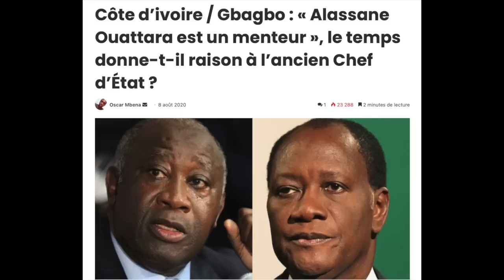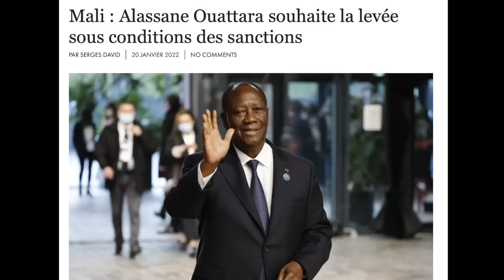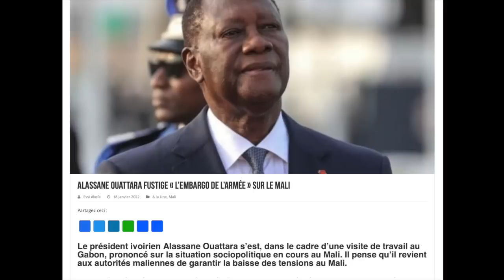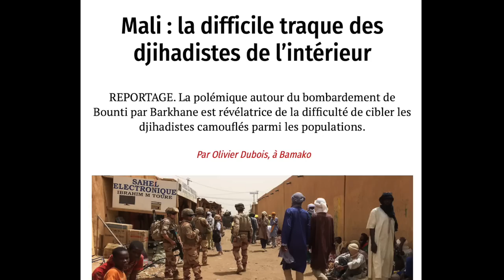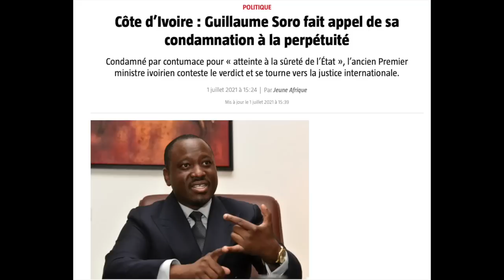LE MALANDRIN D’ALASSANE OUATTARA AFFIRME DÉSORMAIS QU’IL EST DÉBORDANT D’AMOUR POUR LE PEUPLE MALIEN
Quelle fourberie ! Quel bonimenteur ! Non, non, le mensonge même respecte désormais Alassane Ouattara. Après avoir farouchement, et par tous les moyens, combattu le digne peuple malien et ses autorités, voilà qu’il déclare à tout va qu’il a toujours été l’allié du Mali. Mieux, il affirme que c’est grâce à lui que les sanctions illégales de la CEDEAO contre le Mali ont été levées. Le dictateur ivoirien le dit avec tellement de vigueur, qu’on se demande s’il n’a pas fini par croire à son propre mensonge comme tout bon mythomane. Comme le disait si bien le Président Laurent Gbagbo : « Alassane Ouattara est un MENTEUR ! »

Voir d’autres vidéos en lien avec celle-ci :

- LEVÉE DES SANCTIONS IILÉGALES CONTRE LE MALI : LA CEDEAO, CE BIDULE QUI VEUT SE DONNER DE LA CONTENANCE

- COUP D’ÉTAT DÉJOUÉ AU MALI : LES OFFICIERS FÉLONS ONT COMMENCÉ À PARLER ; LA FRANCE ET ALASSANE OUATTARA CITÉS

- LES PREUVES IRRÉFUTABLES QUE LA CÔTE D’IVOIRE EST LA BASE ARRIÈRE DE L’OPPOSITION MALIENNE QUI DOIT DÉTRUIRE LE MALI

- COUP D’ÉTAT DÉJOUÉ IN EXTREMIS AU MALI : LA FRANCE ET ALASSANE OUATTARA IMPLIQUÉS DANS CETTE SORDIDE MANŒUVRE

- MALI-FRANCE : LA VIE D’ASSIMI GOÏTA MENACÉE. UN PROJET D’ASSASSINAT CONCOCTÉ DEPUIS L’ÉLYSÉE ? LA LÉGION ÉTRANGÈRE FRANÇAISE BIENTÔT EN ACTION

- GROSSE MANŒUVRE D’INFILTRATION POUR DÉSTABILISER LE MALI : LES HOMMES D’ALASSANE OUATTARA POUR ATTAQUER LE MALI SONT DÉJÀ POSITIONNÉS

- UN COMMANDO IVOIRIEN INFILTRÉ AU NORD DU MALI PAR UN CONVOI DE L’ONU SERA LE CATALYSEUR POUR DÉCLENCHER LES HOSTILITÉS ENTRE BARKHANE ET LES FAMA

- ALASSANE OUATTARA A ENCORE MENTI AUX MALIENS ET MENACE OUVERTEMENT DE FAIRE UN COUP D’ÉTAT AU MALI

- ALASSANE OUATTARA EN GUERRE CONTRE LE MALI : FUITE AUDIO D’UN APPEL TÉLÉPHONIQUE ENTRE LE DICTATEUR IVOIRIEN ET L’ANCIEN PREMIER MINISTRE MALIEN

- APRÈS LA DIFFUSION DE L’AUDIO DES PROPOS D’ALASSANE OUATTARA À LA RÉUNION DE LA CEDEAO : TREMBLEMENT DE TERRE AU PALAIS PRÉSIDENTIEL IVOIRIEN

- LA PREUVE AUDIO QUE C’EST ALASSANE OUATTARA QUI DICTE LES SANCTIONS À LA CEDEAO CONTRE LE MALI ET LE BURKINA !

- ALASSANE OUATTARA, EN VÉRITABLE VOYOU, ET EN COMPLICITÉ AVEC MACRON, SONT LES PREMIERS À VIOLER L’EMBARGO MALIEN

- MENACE D’INTERVENTION MILITAIRE DE LA PRÉTENDUE FORCE DE LA CEDEAO AU MALI : LA GROSSE BLAGUE D’ALASSANE OUATTARA